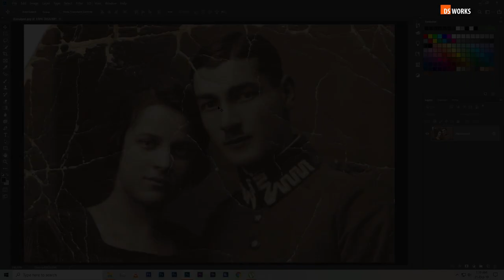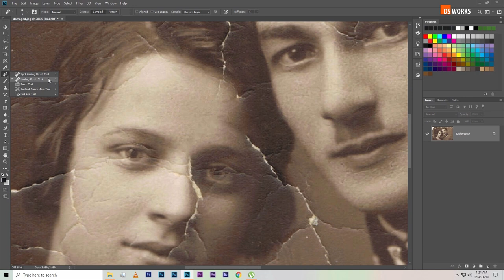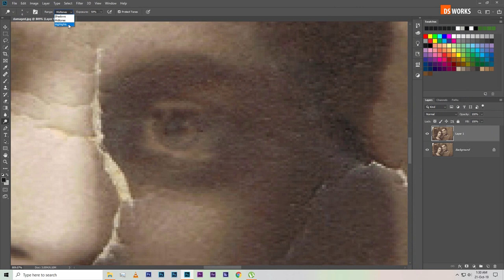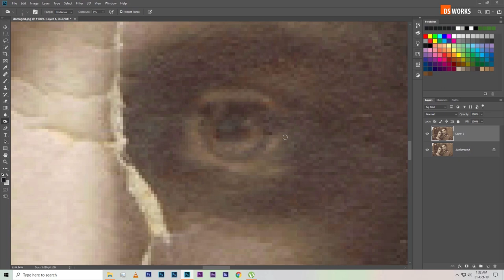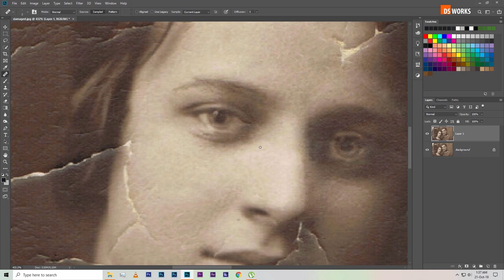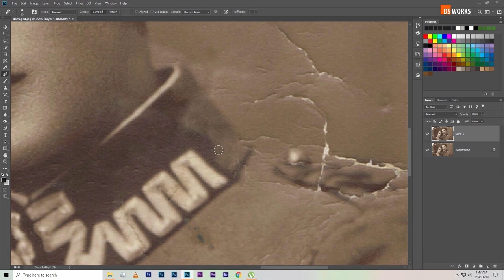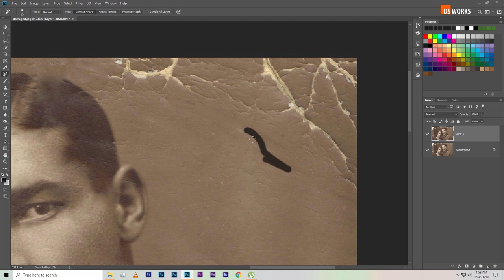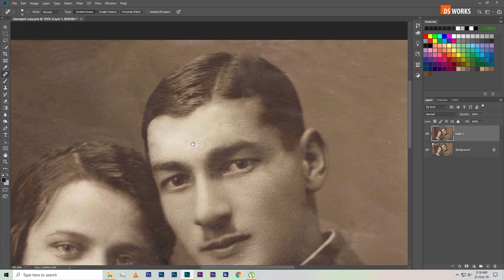How to repair & restore Damage old photo adobe photoshop cc & cs6 hindi tutorial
old photo restoration photoshop tutorial by ds_works
old photo to new photo in photoshop
damage photo repair in photoshop
old damaged photo repair in photoshop
photoshop damaged photo repair
photoshop damaged file recovery
photoshop photo fix
adobe photoshop fix photo editing
old photo recovery
old photo recovery photoshop
old photo restoration photoshop
photo repair photoshop
black and white photo editing
black and white to color photoshop tutorial
photoshop photo color change
old photo restoration photoshop tutorial
photoshop tutorial
photoshop
photoshop tutorial
photoshop editing
photoshop manipulation
photoshop tutorial,
photoshop tutorial in hindi,
photoshop editing,
photoshop course,
photo editing,
photoshop course
photoshop courses online uk
photoshop courses youtube
Damage_photo_repair
old_photo restoration
photo_restore damage photo repair in photoshop photoshop restore old photos